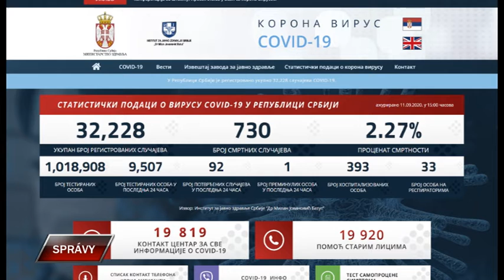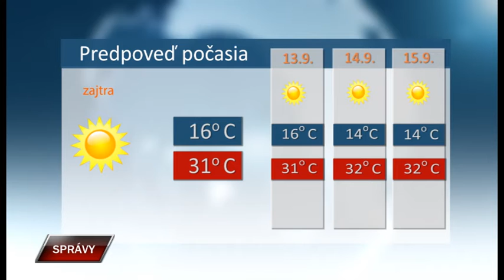Spravy 11 9 2020